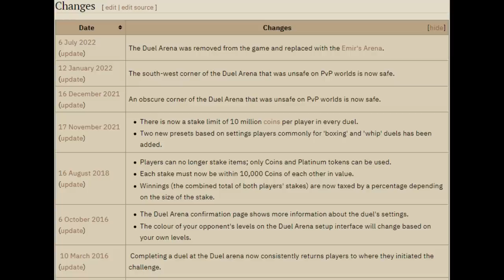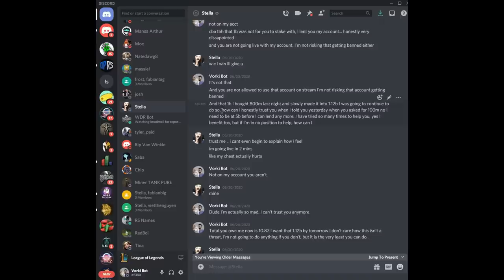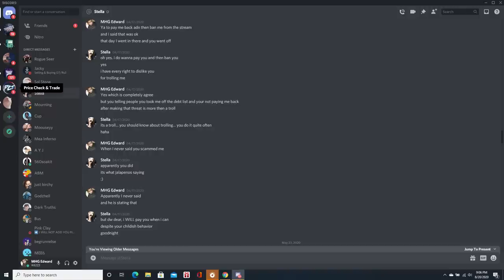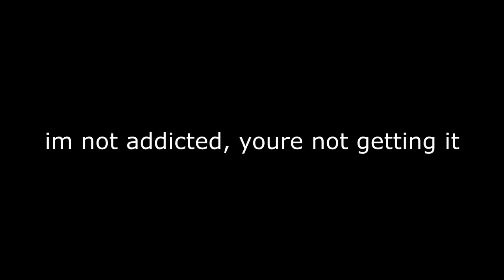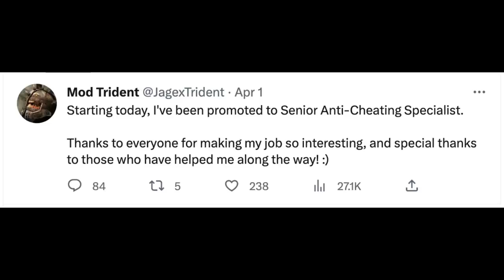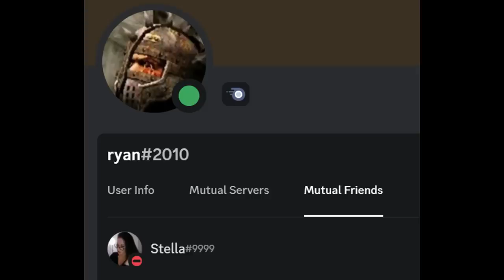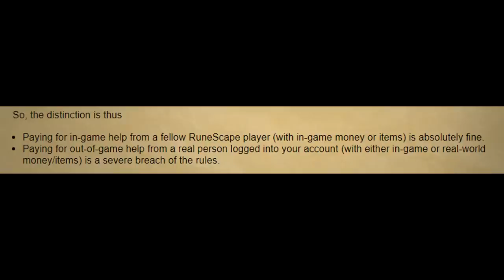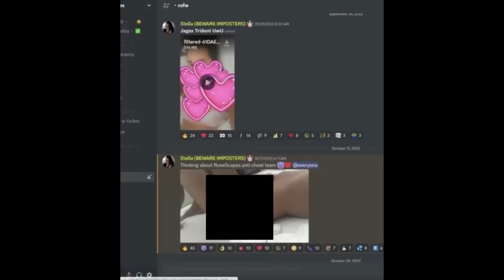Dear Stella, The Biggest Rat in OSRS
It's time to bring light to the rattery committed by Stella and Mod Trident.